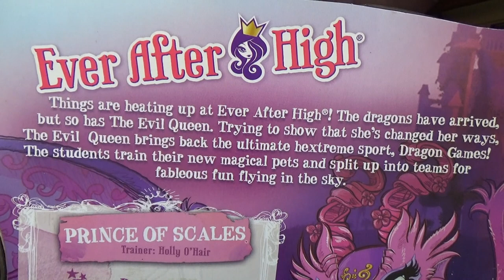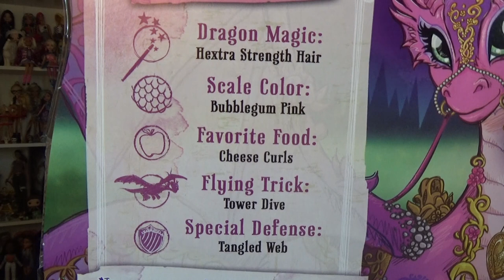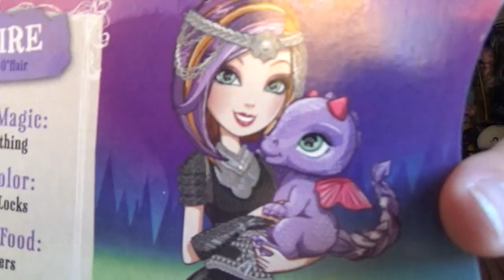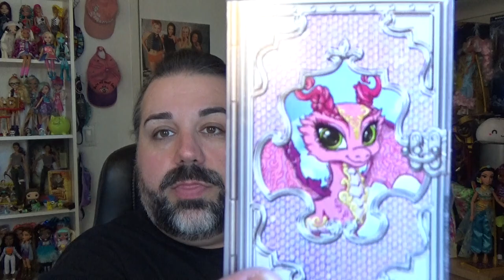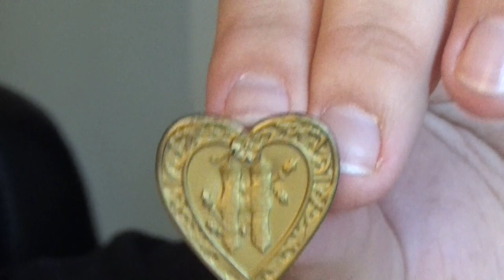Holly & Poppy O'Hair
Why did Holly's hair keep getting shorter with every release? I don't know, but I LOVE the Dragon Games dolls!

✰ INSTAGRAM ~ @ChadMarvelous
✰ TICTOC ~ @ChadMarvelous
✰ TWITTER ~ @ChadMarvelous

This channel and its videos are not “directed to children," and are not intended for children under 13 years of age.